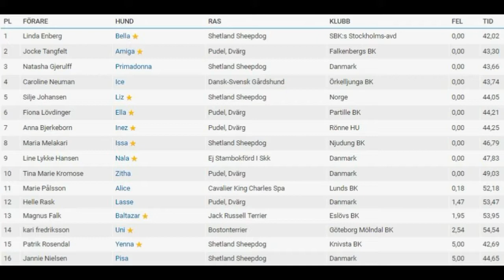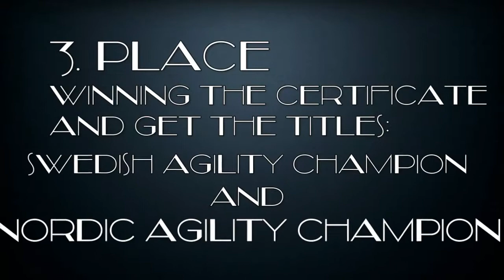Primadonna Gåsahoppet A3, april 2017